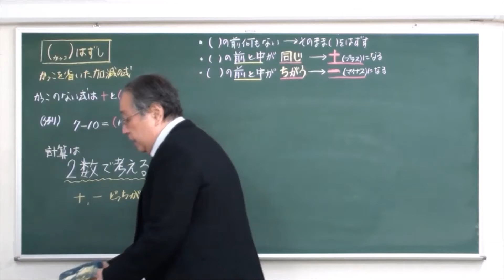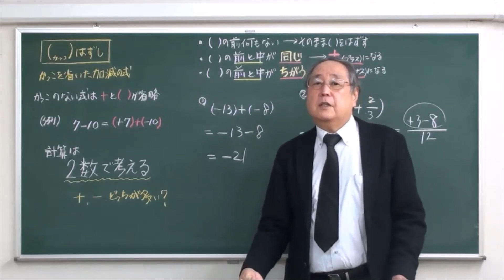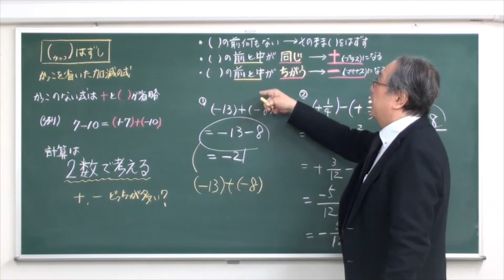【中学 数学】かっこを省いた加減の式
「かっこはずし」は正負の計算の基本となる単元です。繰り返し視聴して、外し方をしっかり覚えて下さい。計算はここからがスタートです！！

　コメントもらえると嬉しいです(*^_^*)